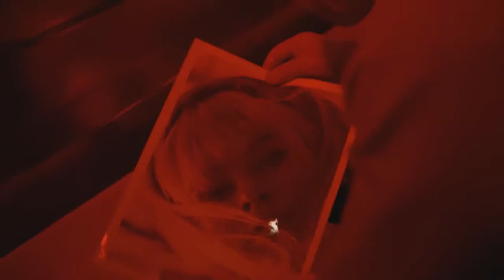Peppermint Frappé (1967) OFFICIAL TRAILER [HD 720p]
The official trailer of Peppermint Frappe directed by Carlos Saura.
Starring  Geraldine Chaplin, José Luis López Vázquez, Alfredo Mayo.

AKA:

Ментовка с лед
Охлаждённый мятный коктейль
Den giftgrønne drink
Ston katiforo tou pathous
Borsmenta koktél
Frappè alla menta
Mrozony peppermint
Mrożony peppermint
Ideia Fixa
Pfefferminz Frappe